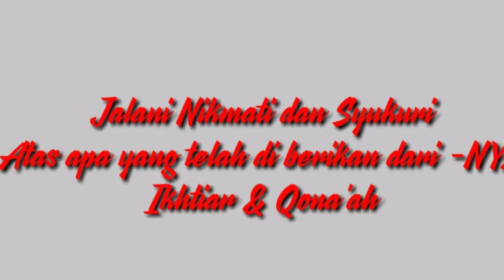TEMPE LOMBOK IJO ..... Manis Pedes Empis Empis MbokJo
Empis empis adalah sebutan masakan tempe yang di masak sama Lombok
Bisasanya di masak dengan sedikit berkuah